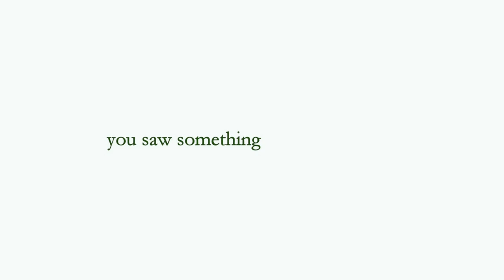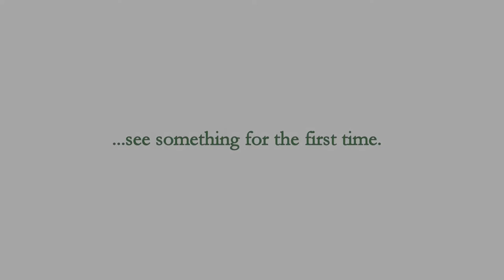Galapagos Family Safari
Enjoying the "Family Safari" at Galapagos Safari Camp with a 3 and 6 year old.